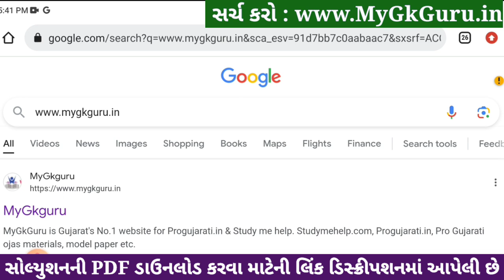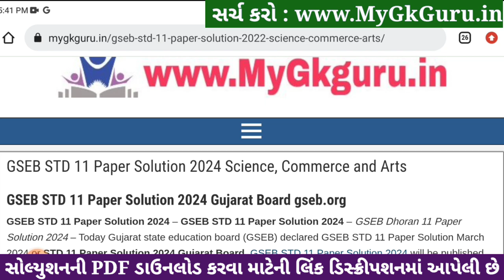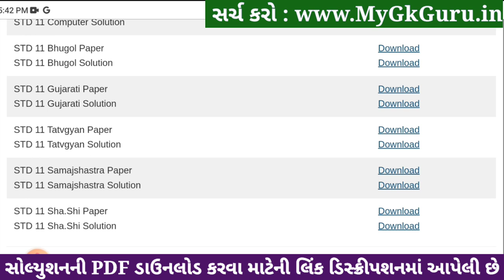Std 11 tatvagyan paper solution 2024 80 marks, tatvagyan paper solution 2024 std 11 Varshik pariksha